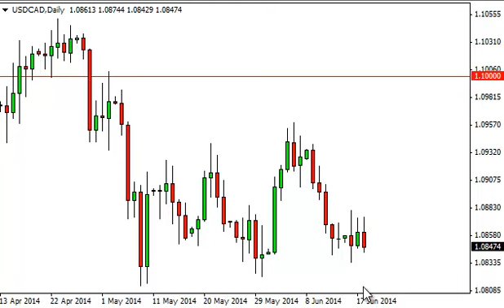USD/CAD Technical Analysis for June 19, 2014 by FXEmpire.com